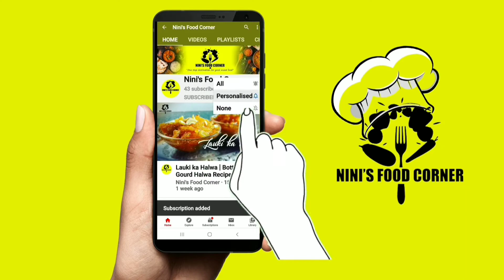Egg fry | Spicy Boiled Egg Fry | How to make egg fry | Nini's Food Corner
In this video we will see how to make delicious and spicy boiled egg fry. It can be cooked very easily within 10 or 15 mins and with the ingredients available at home, which can be served as a side dish or it can also be eaten with rice, chapati, dosa, roti etc...

INGREDIENTS:
1. Boiled Eggs - 7

2. Onions - 1 large sized
3. Tomato - 2 medium sized

4. Sunflower oil - 3 tbsp

5. Garam masala - 1 teaspoon
6.Turmeric powder - 1/2 teaspoon
7. Homemade chilly powder
  (mix of coriander powder and

                                                      chilly powder - 1:1)  - 1tbsp

8. Salt - as per taste

9. Coriander leaves
10. Curry leaves

11. Green Chilly - 3-4

12. 1 teaspoon Crushed ginger
and garlic

If you have any problem following the video or have better suggestions on how to improve the video please comment it down below, as it will help us a lot.

IGNORE
how to make egg fry
how to make egg recipes
how to make boiled egg fry
how to make egg fry at home
how to make restaurent style egg fry at home
how to make motte fry
how to make guddu fry
how to make mottai fry
how to cook with boiled eggs